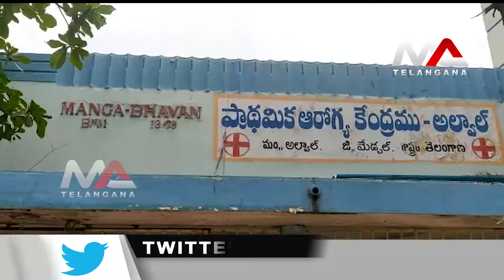ఆల్వాల్ ఆరోగ్య కేంద్రంలో డైగ్నోష్టిక్స్ మినీ హాబ్ ను ప్రారంభించిన MLA మైనంపల్లి హనుమంత రావు